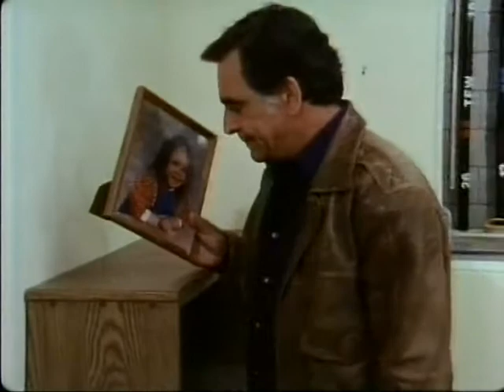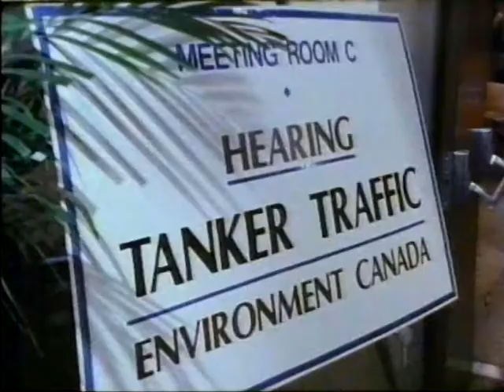Danger Bay Season 5 Episode 7 [ 86 ]: Expert Witness🤍🎬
Original Airdate: 14 November 1988 [CBC], 14 November 1988 [ The Disney Channel ].
Grant (Donnelly Rhodes) asks the board of directors of the aquarium to fund his experiments to prove his theory. A rival scientist with a hidden agenda contravenes Grant's request. Grant resigns from the Aquariium.